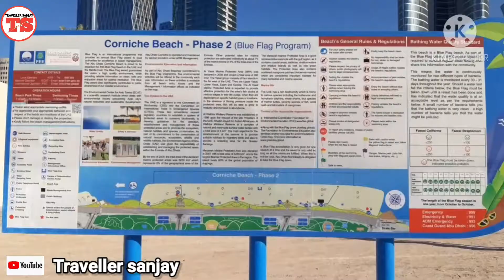Abudhabi Beach 2020! corniche beach! nice waither! city bus tour! happiest days pandemic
Today i visited corniche beach.
which one is located at Abudhabi.capital of uae.i found waither was so lovely and so nice today.enjoy that corniche beach view with me ..thanks